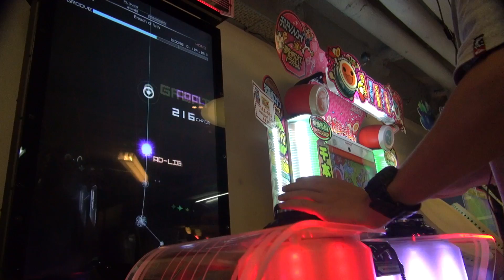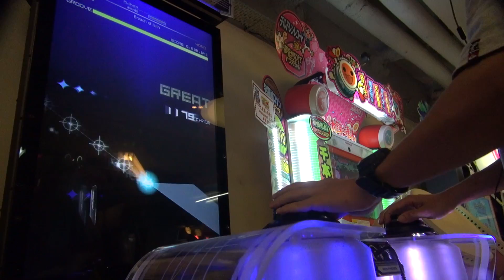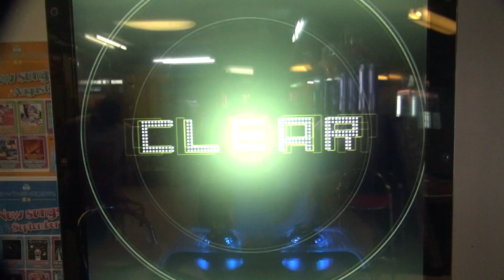[dlon9]RHYTHMVADERS EX: Breach of faith [HARD] Full Chain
Breach of faith
Shohei Tsuchiya（ZUNTATA）
HARD Difficulty 7 CLEAR
Great 239
Cool 50
Good 9
Miss 0 - No Miss
Ad-Lib 100%
Rate S+